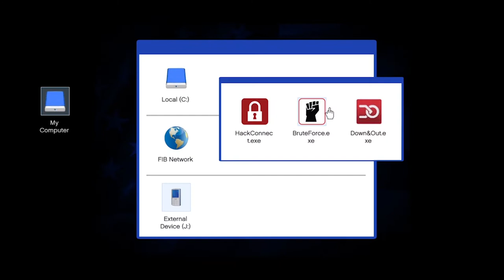GTA 5 - The Bureau Raid